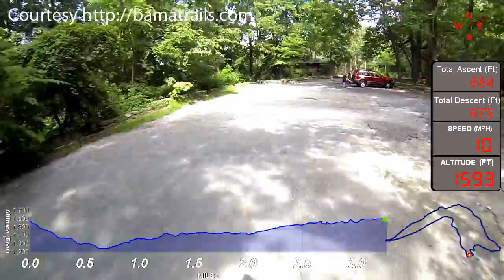Monte Sano Sinks Mtn Mist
The Sinks and Mountain Mist Trail at Monte Sano State Park.